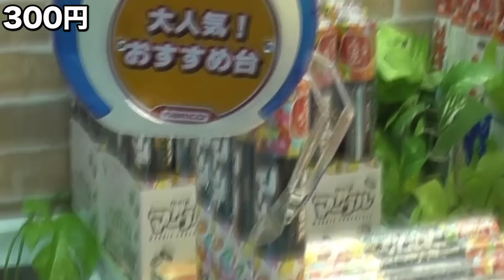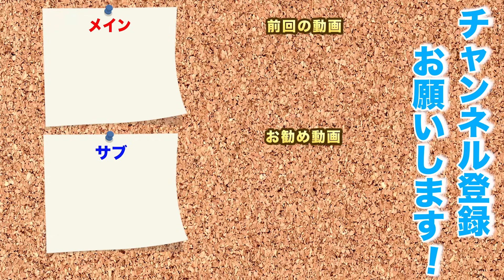【素人】気持ちいほど取れるUFOキャッチャー見つけたw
普段はUFOキャッチャーをやらないド素人でも簡単に取れてしまう機械を見つけました。。

■愛猫のちゃちゃマロを見たい方はこちら

■TWINSのオフ感や撮影の裏側を見たい方はこちら